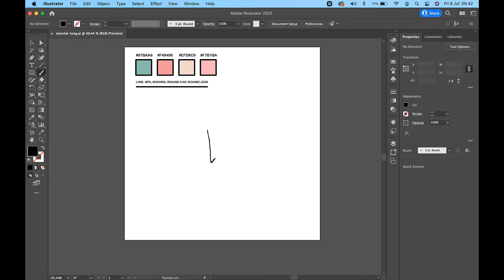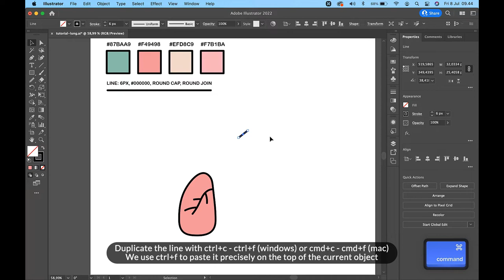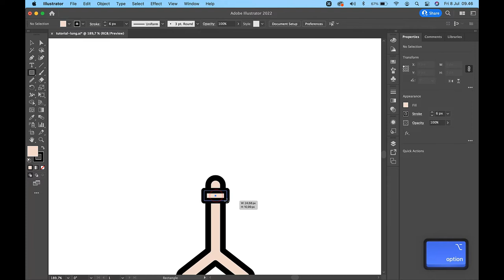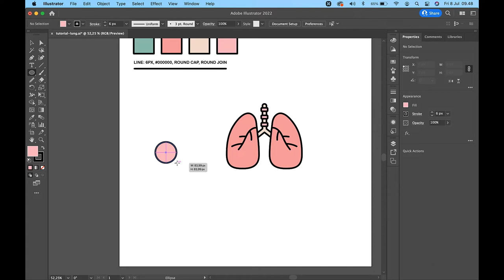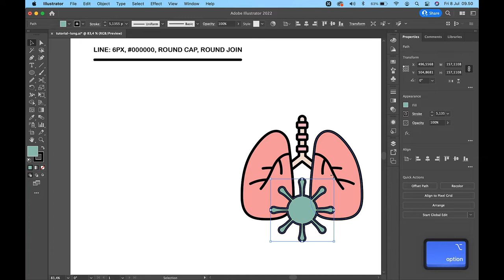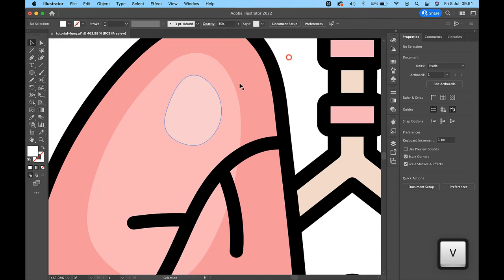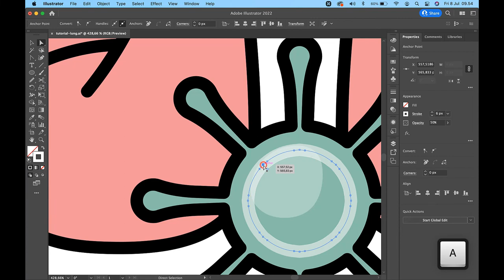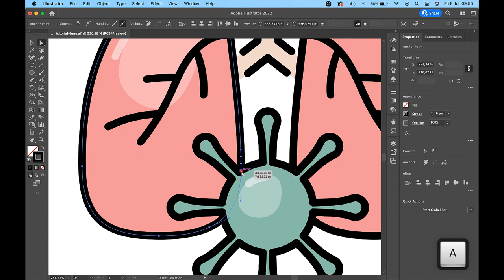Drawing Lung Corona Virus Pneumonia Infected with Adobe Illustrator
In this Adobe Illustrator tutorial I will show you how to drawing lung with virus symbol on it.

Hello,
In this Adobe Illustrator video, I will show you how to draw lung infected with pneumonia virus. You will learn how to use Paintbrush Tool to draw lung and Rotate Tool to draw the virus.

Please let me know in comments section with timing information if you have problem understanding any part of the video. I will try to respond your question about the video.

- Do you like this tutorial? Support Vintagio Design and get Adobe Illustrator file from this tutorial & all my Youtube Tutorial:

- Purchase this covid-19 icon collection set:

- Use this lung icon design in Canva? Open Canva and search:
set:nAE-OCQrQBo